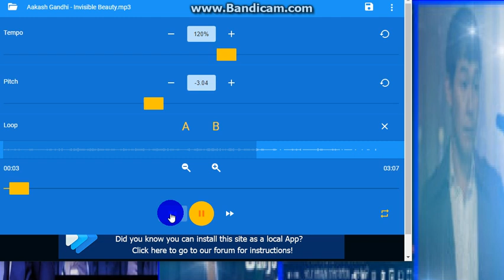Always Come Home beauty Gay lover piano 2017 2023 Eng French K J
Never live used my home anymore a lot my grandson ago he used it back to ewa beach apartmnet home always accept it okay yes 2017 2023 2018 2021 Kirby cran Krady crestmere Tony Kasacro Come My Way DOA Alive 5 ugly eek Dugly Eekenk Trekkend okay Yes quit it nobody never hurt my grandson 22 years old to not all them us not healthy never no more again okay yes Bobby Raecren English French German Canada vs Japan Japanese Korea Korean China Chinese It's Italy Romanian Miani DJ Spyroof always Hate Mark Black guy James Dess ray Whore Punk Wipe crack face crutkipe Bratwipe okay Yes Leave My Grandson alone you stupid care nurse no good at castle no good anymore not more again Craymen Raymen Pin always his Mom accept available sometime do not lost him mother grandson 22 year old anymore Im he give to him Pocket dirt rock him Makeover okay Yes make him beat him window glass throw him makeover okay yes Like my Mom Rey Pin say Hi to Grandson Craymen Racren always accept okay yes not all of them anymore never follow the staff never again okay yes ive tell them fucking whorewipe Punkwipe okay Yes Ma Danny yes. Mhm 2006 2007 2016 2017 Bring Grandson come home to ewa apartment 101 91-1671 Joseph Lucas Joe Lucas Vance Ft Uncle waene Vietnam Vietnamese not Philipine Philipino never again a lot too much Not any Minutes and Whole Hours ago anymore okay Yes GTA 5 Blue White Red Purple Lavender Tan Plaid Shirt Polo Western Ribbon Neckite i love DJ song okay yes Guardian family like Raymen does always ago dont over sleep now again just stay still ok.